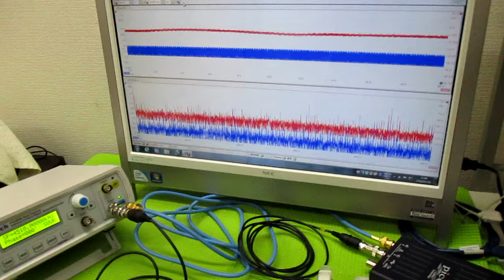非線形振動現象をコントロールする超音波発振制御技術 ultrasonic-labo